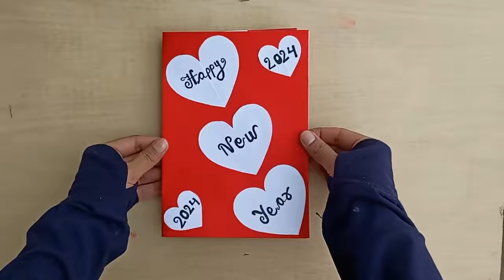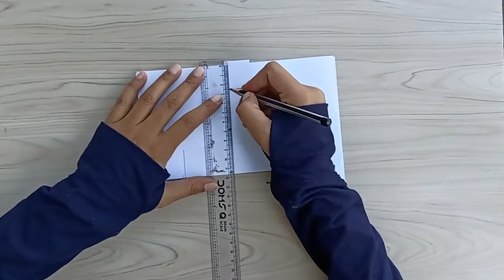DIY - Happy New Year Greetings Card 2024